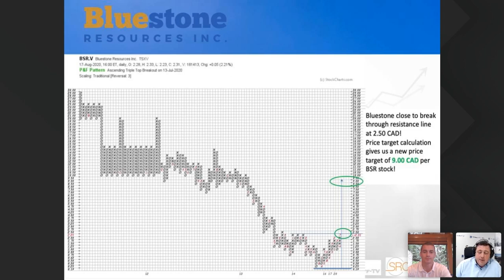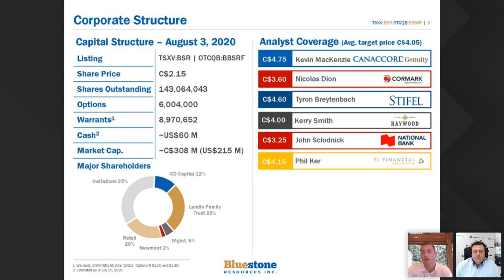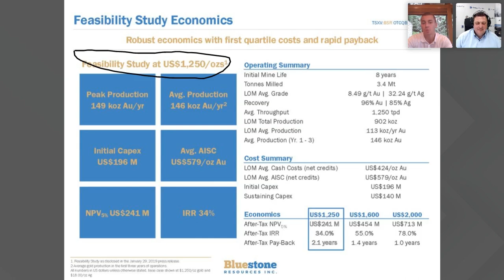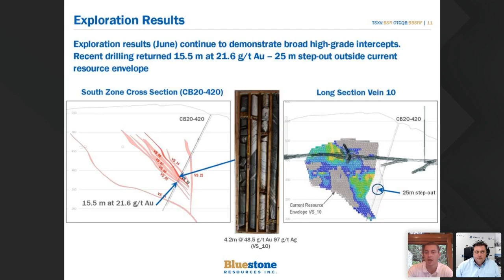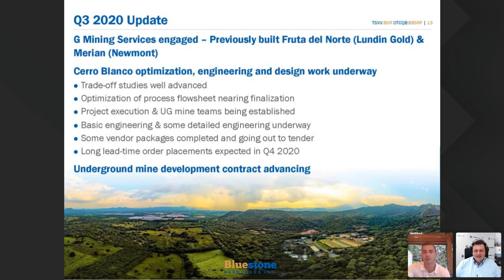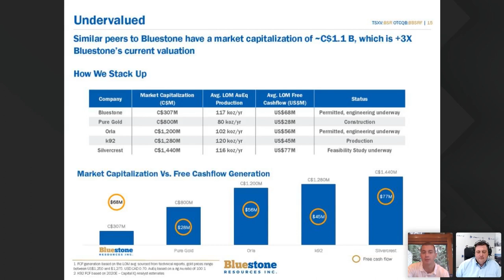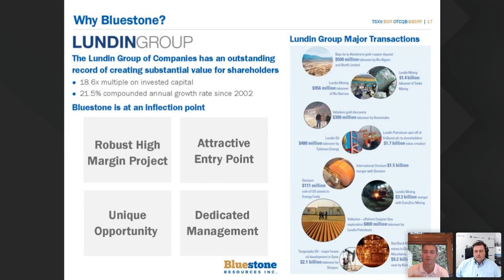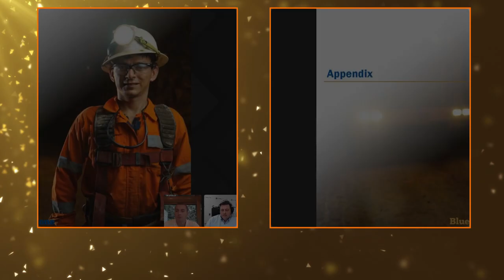Bluestone Resources: Virtual Roadshow Investor Presentation - August 2020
With CEO Jack Lundin
Topics:
- Gold and geothermy in Guatemala
- Experienced management by the well known Lundin family
- Management is invested heavily into the project
- Low estimated AISC, due to combination of the Gold project with the geothermy project (which will deliver electricity for the Gold mine and further feed in the grid)
- Both projects are at an advanced stage and permitted